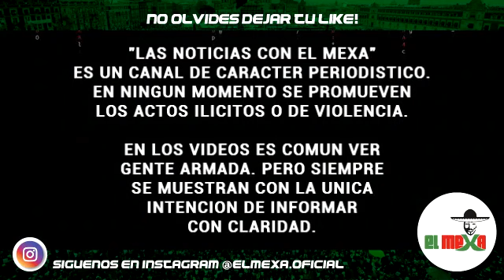Convoy de Trocas de La Gente Nueva (Chapos) patrullando sus plazas en Chihuahua.